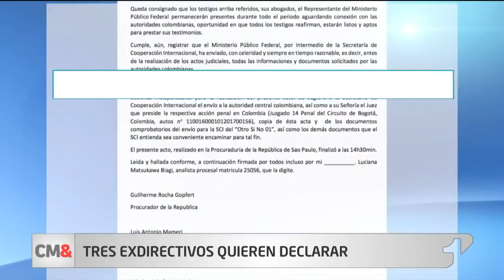Exdirectivos de Odebrecht afirman que están listos para declarar en Colombia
A través de un acta emitida por la Procuraduría de Brasil, y remitida a las autoridades nacionales, tres exdirectivos de Odebrecht aseguran que están listos para declarar en los procesos que se adelantan en Colombia.